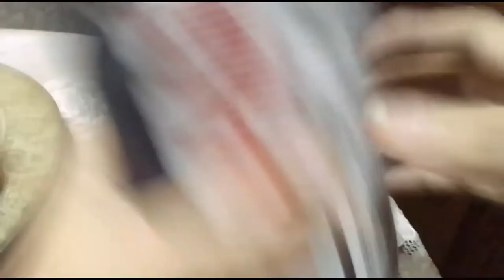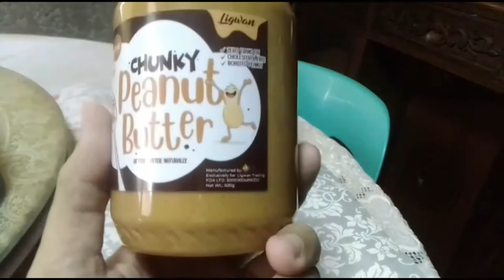Ligwan Peanut Butter | Lazada Unwrapping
Been a while since I did something like this. Hope to make your buying decision more sound with this one. 😇☝🏽

*Lazada (your usage of this link helps me with this kinda content) 👉🏽

You might want to also use this service to get cash back on your Lazada orders 😊👉🏽